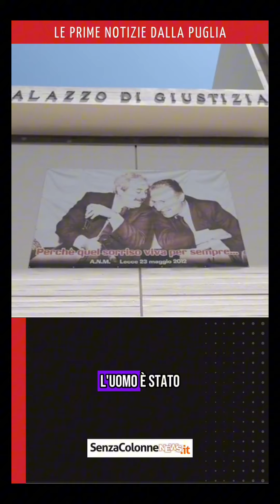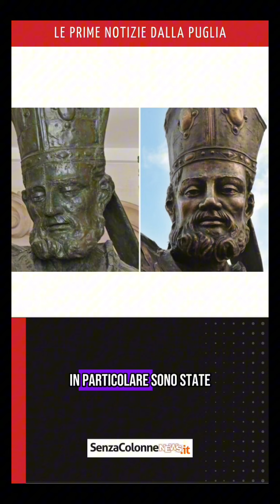SABATO 13 APRILE 2024 - Le Prime Notizie dalla Puglia - con Gianmarco Di Napoli 🎤